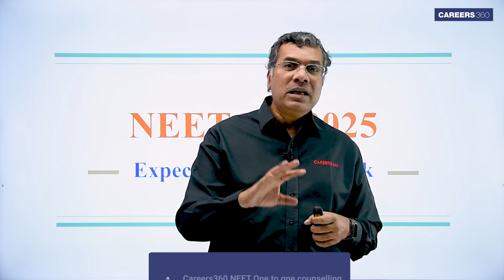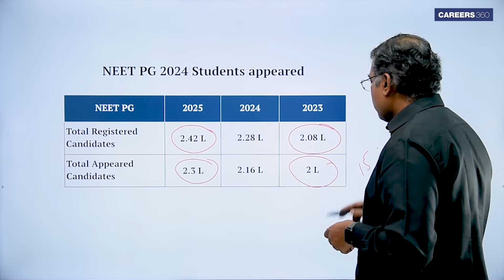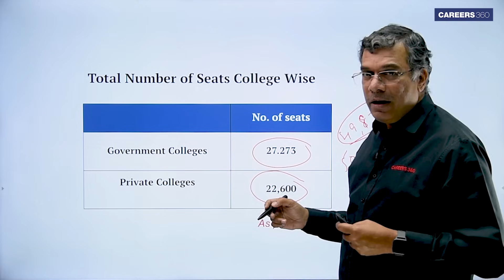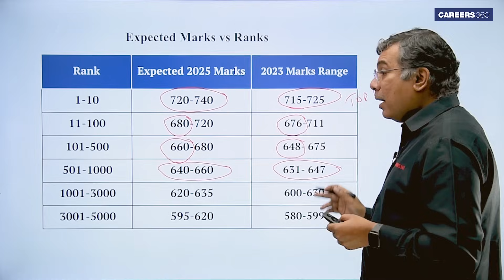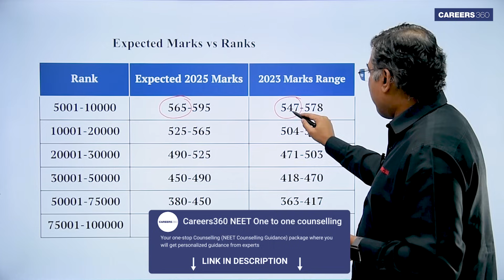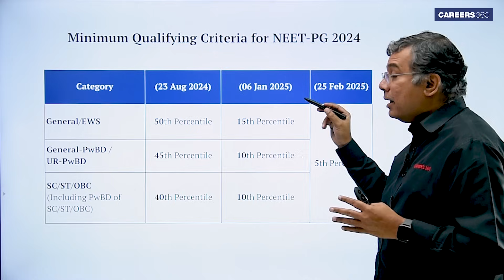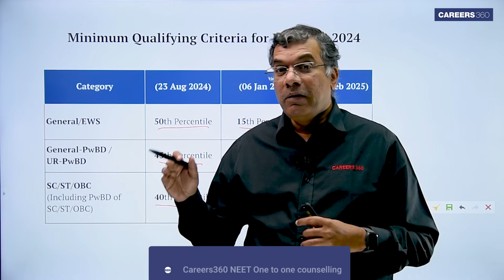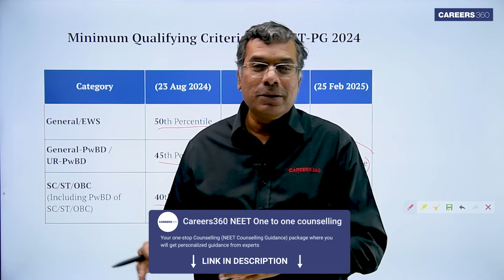NEET PG 2025: Marks Vs Rank – Predict Your Rank Based on Your Marks NOW!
NEET PG 2025 Expected Marks vs Rank Prediction: Find out your predicted rank based on your NEET PG 2025 marks!
In this video, we’ll guide you through the expected marks vs rank correlation for NEET PG 2025, helping you predict where you stand in the upcoming exam. Get insights into what marks you need to secure your place in top medical colleges and how the ranks will vary based on your performance. Stay ahead of the curve and make your NEET PG 2025 preparation more targeted!

We break down the marks required for various ranks and categories, providing a clear idea of how your NEET PG 2025 performance will translate into your final rank.Stay ahead of the competition by understanding how your marks compare to previous years' data. Plan your strategy for NEET PG 2025 effectively by aligning your preparation with the expected marks-to-rank trend.

NEET PG 2025 rank prediction based on marks
NEET PG 2025 marks vs rank prediction
How to predict NEET PG 2025 rank with expected marks
NEET PG 2025 marks vs rank analysis
NEET PG 2025 rank prediction guide
NEET PG 2025 marks and rank correlation
Expected marks vs rank for NEET PG 2025
NEET PG 2025 top rank prediction
What rank can I get with my NEET PG 2025 marks
NEET PG 2025 rank based on score
NEET PG 2025 marks required for top 100 ranks
NEET PG 2025 qualifying marks and rank predictions
NEET PG 2025 predicted ranks for different marks
How to predict your NEET PG 2025 rank
NEET PG 2025 rank prediction by marks
NEET PG 2025 marks vs rank for all categories
What are the expected marks for NEET PG 2025 top ranks
NEET PG 2025 rank prediction for general category
NEET PG 2025 marks analysis for top colleges
NEET PG 2025 rank prediction for SC/ST/OBC categories
How many marks for NEET PG 2025 top 10 rank
NEET PG 2025 marks to get a government college
NEET PG 2025 marks vs rank breakdown
NEET PG 2025 expected cut-off and rank prediction
How to predict NEET PG 2025 rank from marks
NEET PG 2025 rank prediction based on score trends
What marks guarantee a good rank in NEET PG 2025
NEET PG 2025 predicted rank and expected marks trends
NEET PG 2025 marks needed for private colleges
NEET PG 2025 marks vs rank chart for all categories